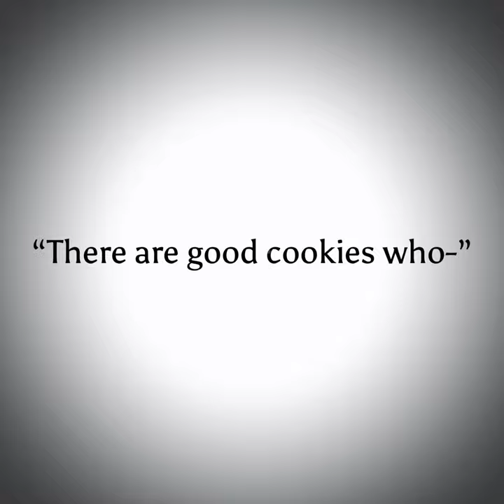“Why didn’t anyone save me?!” || Timekeeper Cookie Angst Edit